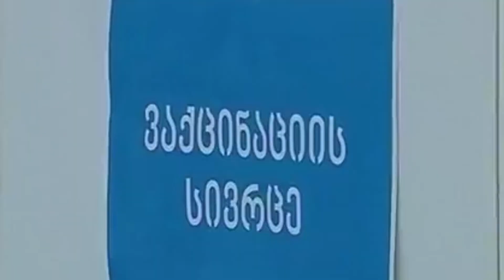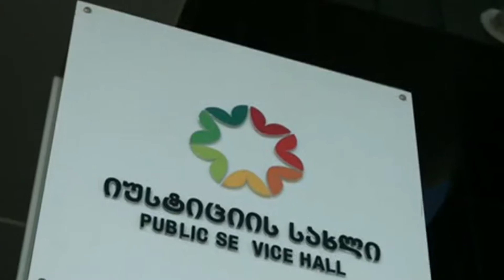ახალი ამბების ვიდეოკოლაჟი 19:00 საათზე